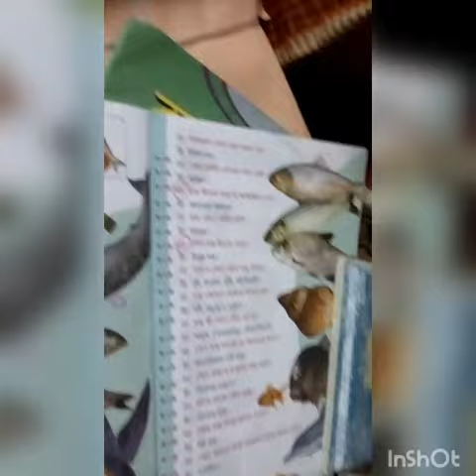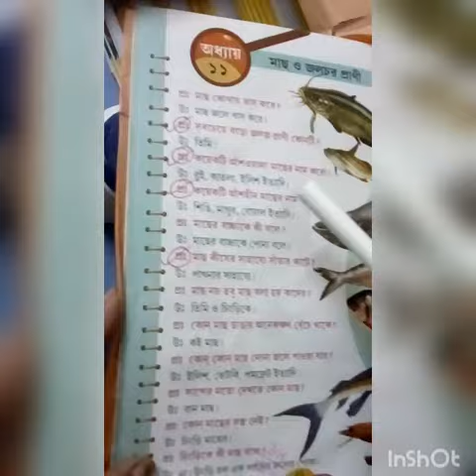k.g-2. bengali gk